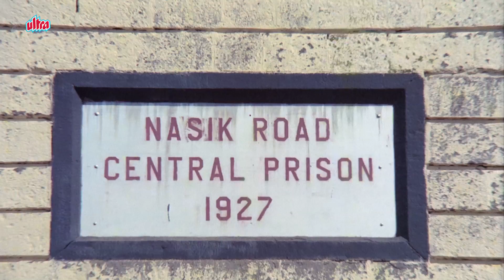मज़ेदार सीन जब दारु पिके दंगा करने पर Rajesh Khanna, Amitabh को औरत उठा कर पटक रही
Film: Namak Haram